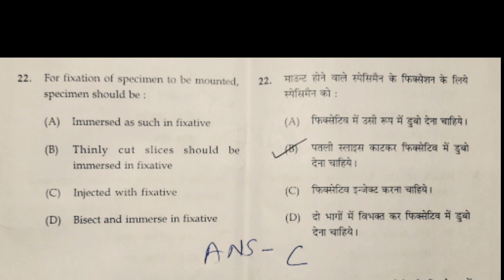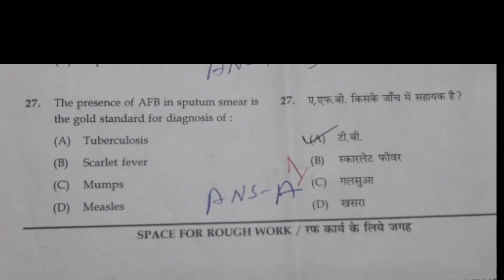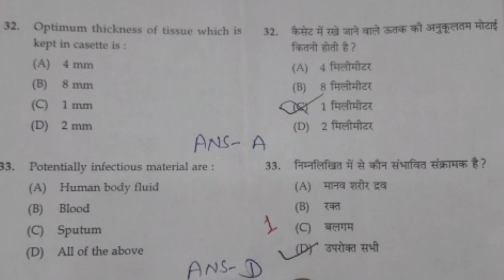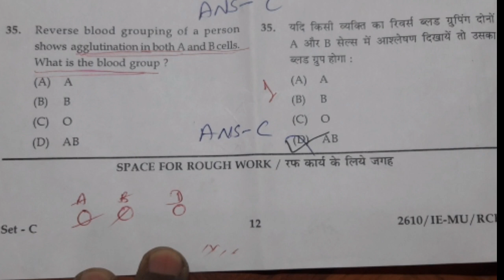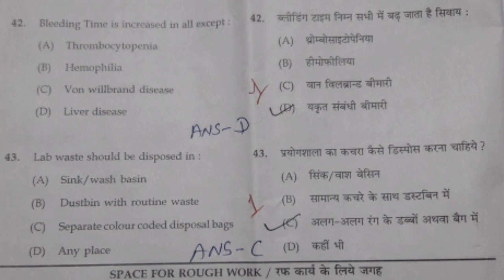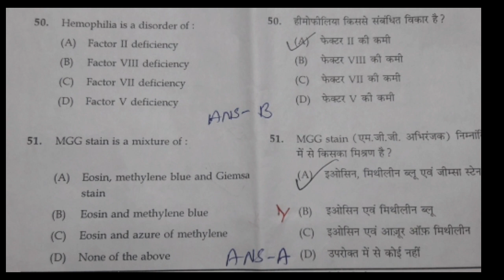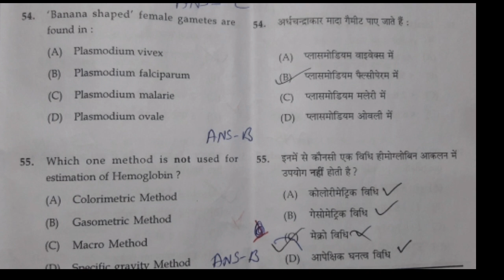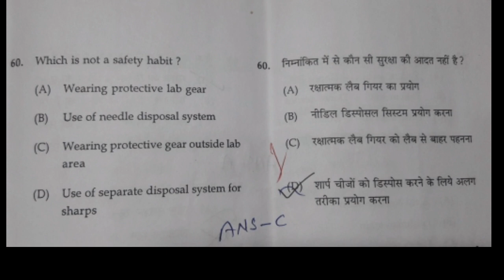Cgvyapam mlt recruitment exam 2016 paper with answer part 2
Lab Technician exam most important question and answer, Hematology mcqs for lab technician,
मेरे पास के सभी book का लिंक दिया हुं आप एक देख कर online order कर सकते है।
Medical Lab Technology Best Mcqs

DMLT mcqs Book

Textbook for Medical Lab Technician

Lab Technician mcqs Book

Text Book for Lab Tech Authors Ramniksood

Medical Lab Technologist Method & inter pretation

BSC nursing entrance exam 2019 prepration, biology 50 mcqs with answer,
My old video for you……